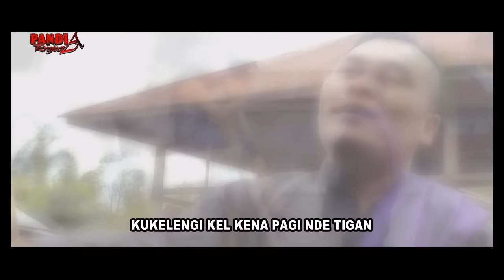Lagu Karo Terbaru RALO - Eso Pandia ft Malem Krina Br Tarigan [Official Music Video]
Lagu Karo Terbaru 2017 RALO - Eso Pandia ft Malem Krina Br Tarigan [Official Music Video]
Judul : Ralo
Artis : Eso Pandia ft Malem Krina Br Tarigan
Cipt : Eso Pandia
Album : Pop Karo Ralo
Production : Pandia Project
Gitar : Vikar Ginting
Mix : James Munthe
Studio : @Dejerecord
Video : Roni Milala

DILARANG KERAS MENGCOPY,MENDOWNLOAD ATAU MENGUPLOAD ULANG SEBAGIAN ATAU SELURUH ISI DARI VIDEO INI TANPA SEIZIN DARI ESO PANDIA ( PANDIA PROJECT ).